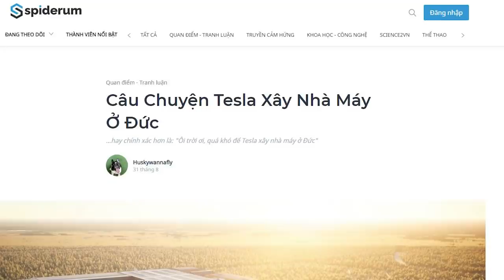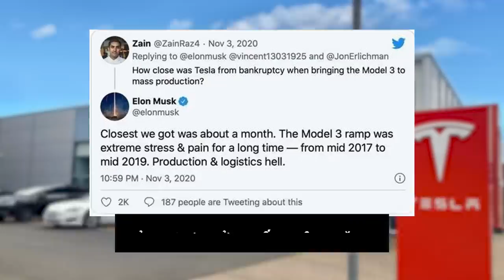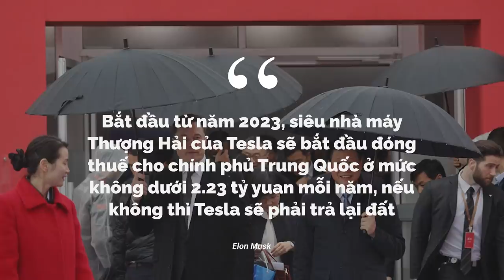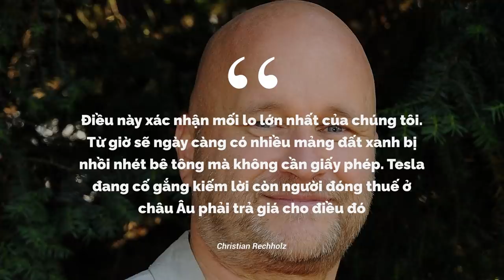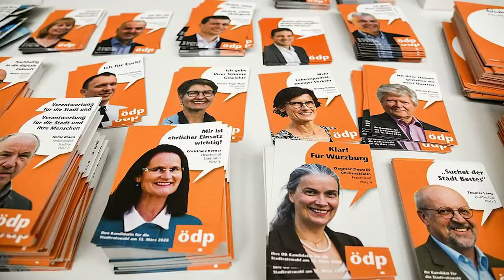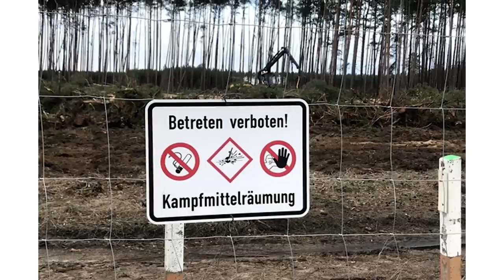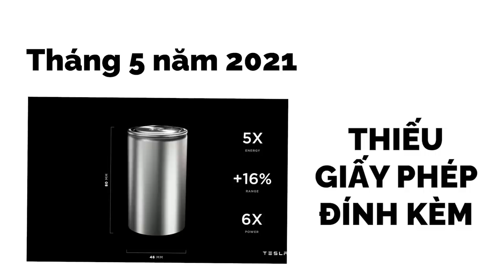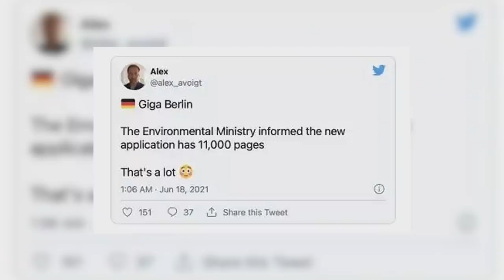(Bài dịch) Câu Chuyện Tesla Xây Nhà Máy Ở Đức | Huskywannafly | TIỀN TÀI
Nếu bạn muốn biết lý do tại sao Elon Musk có mối quan hệ rất đậm sâu với Trung Quốc, tôi sẽ kể cho bạn nghe một câu chuyện. Tên của câu chuyện này là "Ôi trời ơi, quá khó để Tesla xây nhà máy ở Đức".
Câu chuyện bắt đầu vào năm 2017 khi mẫu xe Tesla 3 được sản xuất thương mại thành công, chấm dứt kỷ nguyên đốt tiền điên rồ mà không kiếm được một đồng lời của Tesla. Tuy nhiên hai năm sau đó, áp lực sản xuất lớn bắt đầu đè nặng lên tập đoàn. Nếu sản lượng sản xuất không tăng lên thì lợi nhuận sẽ không tăng được.
Câu Chuyện Tesla Xây Nhà Máy Ở Đức | Nhện Kinh Tế | Huskywannafly | Spiderum

Bài dịch: Câu Chuyện Tesla Xây Nhà Máy Ở Đức
Được dịch bởi: Huskywannafly

Tác giả: Shannon Fu
Giọng đọc: Nguyễn Lê Minh Thi
Editor: Pinkdot